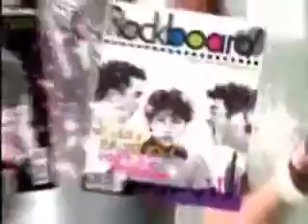Jonas Brothers - Year 3000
Year 3000 by Jonas Brothers!